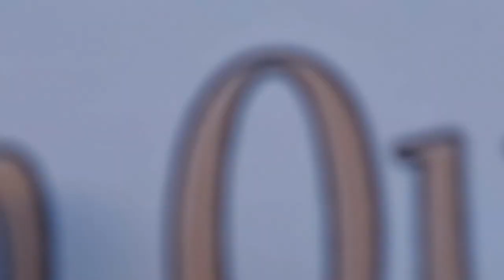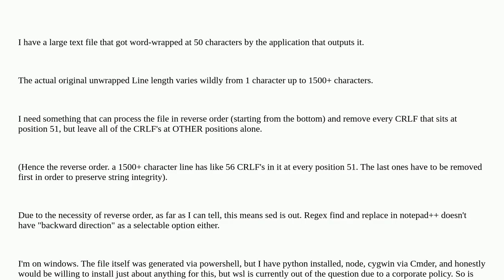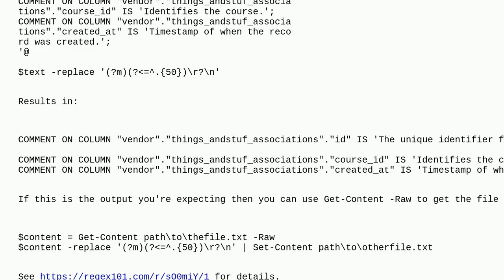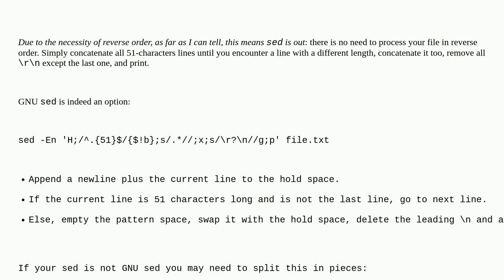How to remove all CRLF's at position 51 in a file, processing the file in reverse order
A special thanks goes out to the community

  powershell awk logging regex text